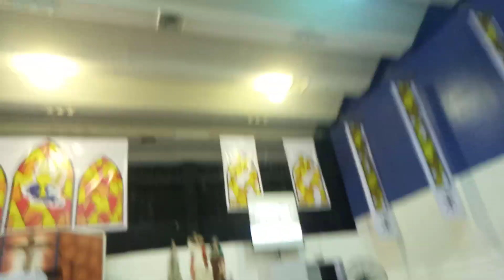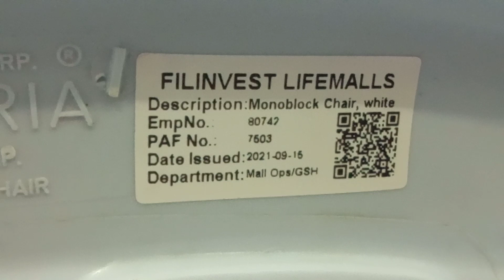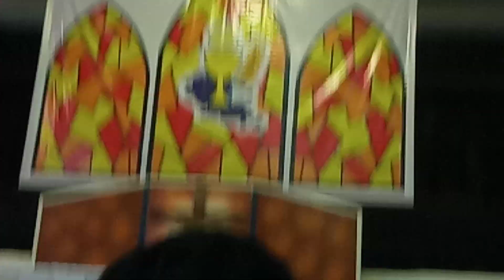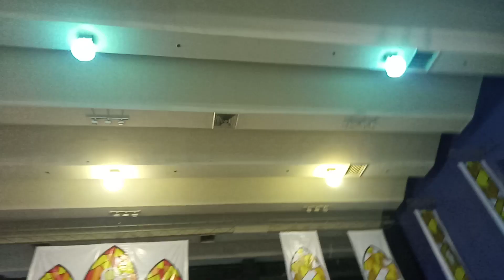Festival Mall Church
How To Find:             Click "Read more"

Look For The Escalator Or Stairs And Go Up To 3rd Floor And You Will See That There Is Cinema Or Restroom. Go Up Using Slide Or Pass By Using The Stairs